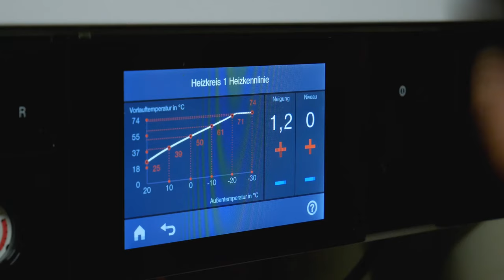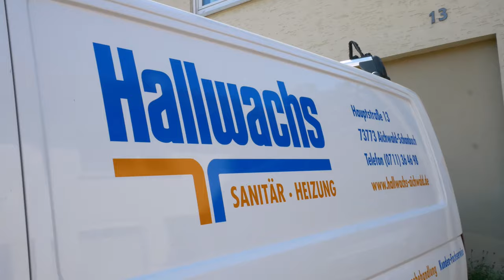Hallwachs Sanitär & Heizung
Sie benötigen eine neue Heizungsanlage oder wollen Ihr Bad in eine Wohlfühl-Oase verwandeln? Kein Problem! Unser zuverlässiges und erfahrenes Installateur-Team aus Aichwald bei Esslingen am Neckar übernimmt jegliche Aufgaben im Bereich der Haustechnik für Sie.

In unserem Meisterbetrieb stehen Ihre Wünsche und Vorstellungen im Vordergrund. Gerne beraten wir Sie zu unserem umfassenden Leistungsspektrum auf dem Gebiet der Haustechnik – individuell und ausführlich. Sie suchen einen professionellen Installateur in Aichwald und der näheren Umgebung?

Setzen Sie, wie schon zahlreiche andere Kunden aus dem gesamten Landkreis Esslingen vor Ihnen, für alle Sanitär- und Heizungsangelegenheiten auf unsere große Erfahrung sowie unser Handwerksgeschick und ausgereiftes Know-how.

Seit 35 Jahren ist die Firma Hallwachs Sanitär Heizung Ihr vertrauensvoller Ansprechpartner rund um Badsanierungen, Trinkwasserbehandlung, Heizungsanlagen und mehr – informieren Sie sich über uns und unsere Installateur-Leistungen!